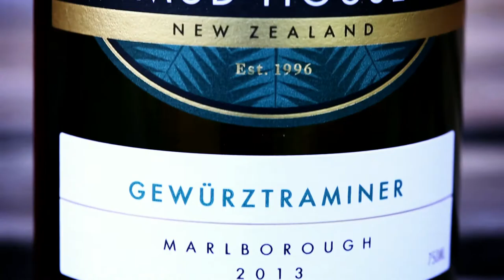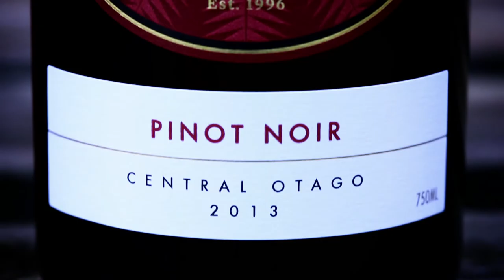New Zealand's Most Established Wine Varietals - New World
Find out more about established wine varietals of Sauvignon Blanc, Chardonnay, Pinot Gris, Riesling, Gewurztraminer, Pinot Noir, Cabernet Sauvignon and Merlot with Ben Glover, Winemaker from Mud House Group.

Your local New World is 100% kiwi owned and operated, New World offers you a warm welcome and convenient supermarket shopping - all under one roof. So drop into New World and experience a world of freshness, choice and value!